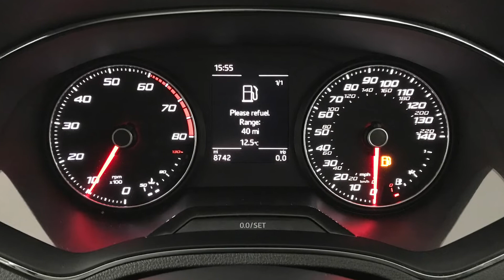2018 SEAT Ibiza 1.0 TSi SE Design | Hampshire Car Sales Portsmouth